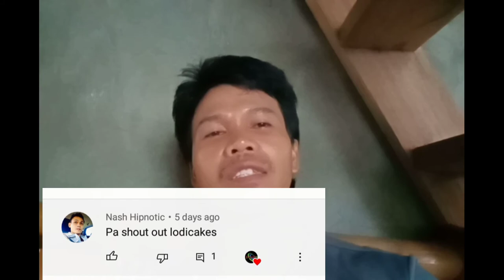night fishing#5, Naka swerte ng Tangigue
NIGHT FISHING#5 l tangegui l
Handline fishing, kalay